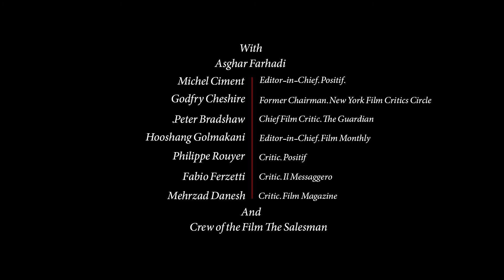About The Salesman - Trailer 1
Documentary "About The Salesman" (2018) (درباره ی فروشنده)
Directed by Vahid Sedaghat & Tahmineh Monzavi
وحید صداقت  و  تهمینه منزوی